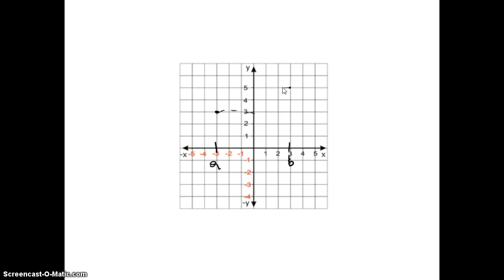54 Introducción al Cálculo - Teorema del valor intermedio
54 Introducción al Cálculo - Teorema del valor intermedio